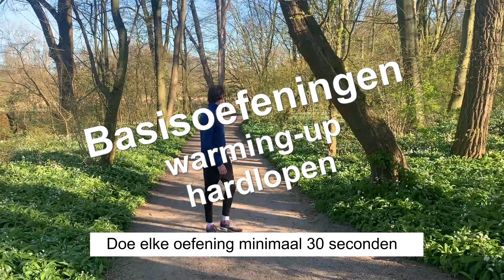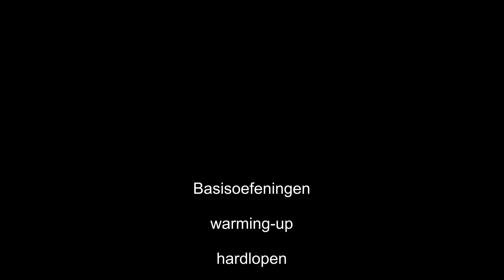Basisoefeningen voor de warming-up voor hardlopen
Een aantal voorbeelden die je tijdens de warming-up kan doen voordat je gaat hardlopen.